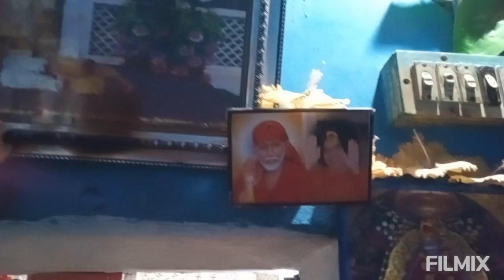pilamane aji kuade jauchanti asantu dekhiba , babu kemiti gadhauchi chalantu tike dekhiba 😆😆😆